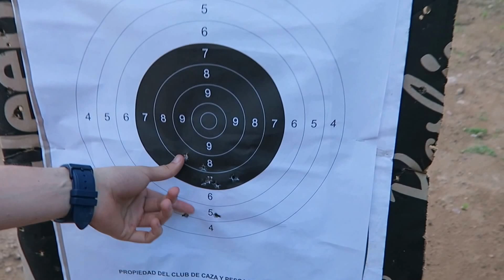AGENTE SECRETO | El Arma Favorita de James Bond En Acción | Armas de Fuego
Uso y demostración de una Walter Cal. 380.
Dia de Campo Con fines de entretenimiento.
No somos expertos ni pretendemos serlo.
(Camara. Canon g7x)